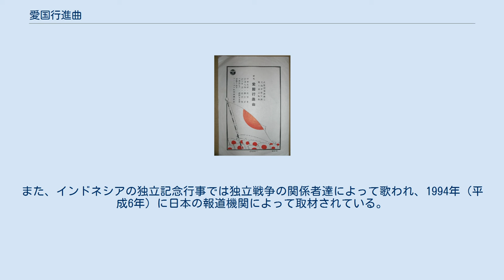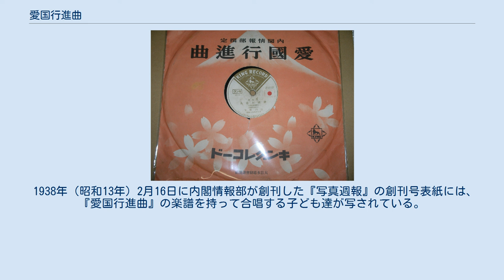愛国行進曲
愛国行進曲（あいこくこうしんきょく）は、戦前に広く歌われた日本の国民的愛唱歌である。
作詞は森川幸雄、作曲は瀬戸口藤吉。
 楽譜は一時的に使用不能です。
 愛国行進曲（ポリドール） 愛国行進曲（キング） 愛国行進曲（コロムビアレコード歌詞カード） 1937年（昭和12年）8月に閣議決定された国民精神総動員の方針のもと、「国民が永遠に愛唱すべき国民歌」として同年に組織された内閣情報部（のちの情報局）によって歌詞が公募され「美しき明るく勇ましき行進曲風のもの」「内容は日本の真の姿を讃え帝国永遠の生命と理想とを象徴し国民精神作興に資するに足るもの」などの規定が設けられた。
国民歌謡で放送。
 応募は57,578点にのぼり、その中から鳥取県境町（現：境港市）で印刷業を営んでいた森川幸雄の歌詞が選ばれた。
任命された審査員は、乗杉嘉寿、片岡直道、穂積重遠、佐佐木信綱、河井酔茗、北原白秋および島崎藤村の7名であった。
ただし審査員によって補作が行われ、ほとんど原詞は変えられている。
審査員の北原白秋と佐佐木信綱は補作のやり方をめぐって対立し、生涯和解しなかった。
また、その歌詞に対する曲の応募も10,000点を超え（一書に9,555点）、こちらは「軍艦行進曲」の作曲でも有名な元海軍軍楽隊長の瀬戸口藤吉の曲が選ばれた。
任命された審査員は、岡田国一、内藤清五、橋本国彦、信時潔、山田耕筰、小松耕輔、堀内敬三および近衛秀麿の8名であった。
 同年12月24日、首相官邸で内閣情報部内発表会として初めて公の場で演奏され、2日後の26日に日比谷公会堂で一般聴衆に発表された。
 なお、2位に当選したのは「若しも月給が上がったら」の平岡照章の曲で、3位は一般人の山中しづえであった。
 またその後、内閣情報部により「愛国行進曲」をトリオに入れた行進曲の作曲が企画され、海軍からは斉藤丑松・陸軍からは須摩洋朔により　それぞれ行進曲「愛国」が発表されている。
日本コロムビアだけでも5種類の録音があったとされ、その他、ビクターやキング、ポリドール、テイチク、タイヘイレコードと有名各社でもレコードが制作された。
下記に記入した有名歌手の吹き込み以外にも、歌い方指導や軍楽隊、合唱団のみの吹き込みも存在し、その数は20種類以上にも及び、累計売り上げは100万枚に上ると推定される。
 当時の評価は賛否両論あり、近衛秀麿が「ああいう選者の顔ぶれでああいう募集方法で絶対といっていい位、詩と曲とが本当に融合した国民が永遠に歌い得る『国民行進曲』などは出来るはずはない」と述べたほど、一般募集の方法に批判的な意見が相次いだ。
特に詩は時代に合わない表面的なものだけと厳しい意見が多かったが、瀬戸口の曲には「あれに追随するものはない」（橋本國彦）というような高い評価が与えられた。
 愛国行進曲が発表されてから四か月後の1937年12月、内閣情報部により愛国行進曲をトリオに入れた行進曲、「行進曲『愛国』」の作曲が企画された。
陸軍戸山学校軍楽隊と海軍軍楽隊から一人づつ選出された二人による合作版・陸軍側の行進曲「愛国」・海軍側の行進曲「愛国」の3つが作曲されることになる。
陸軍からは須摩洋朔が、海軍からは斉藤丑松が選出され、合作が完成した後に二人の作品が完成する。
発表の席にて先ず合作の行進曲「愛国」が披露され、その後斉藤と須磨の「愛国」が披露されたが、斉藤のほうが出来栄えが良かったため斉藤のものが選ばれることになった。
なお、合作版の「愛国」は音源が見つかっておらず、後日、須摩洋朔は改めて別バージョンの行進曲「愛国」を作曲し陸軍が録音を行っている。
 1937年（昭和12年）に支那事変（日中戦争）が勃発したが、当時の軍人送迎などには、『赤い夕日』『陸軍の歌』などもっぱら日清・日露戦争の軍歌が歌われていた。
新たに作曲された軍歌もあったが、古関裕而の『露営の歌』など少数を除けは、国民の心を捉える曲は少ないと見なされたのである。
 大東亜戦争（太平洋戦争）でアジア各地を占領した日本軍はこの歌を広めた。
そのため戦後40年ほどまでは日本を代表する曲だと思っていた外国人が多かった。
作家の阿川弘之は1966年（昭和41...